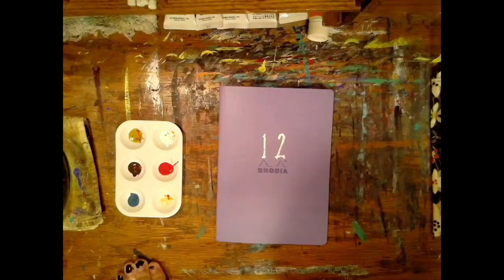Painting Nomadic TV-Heads!